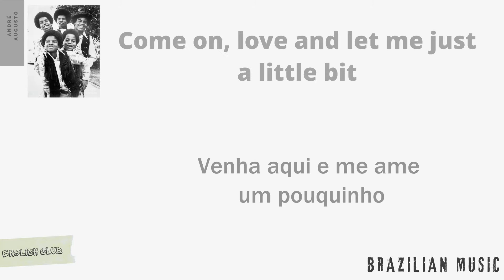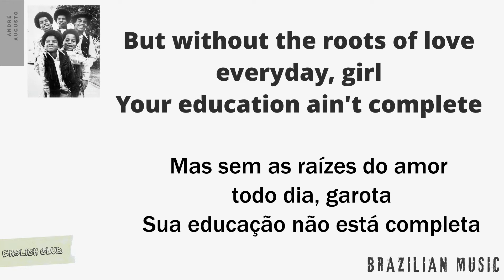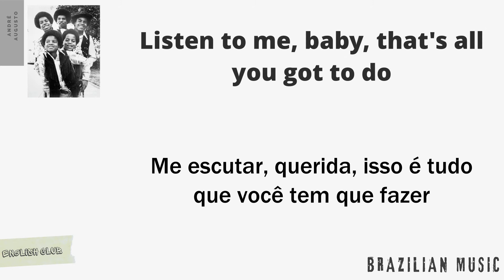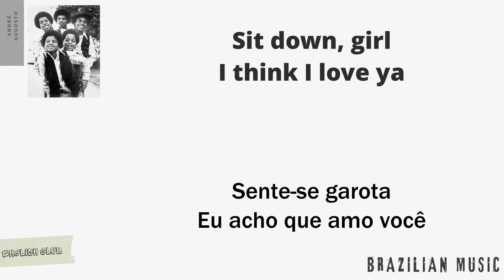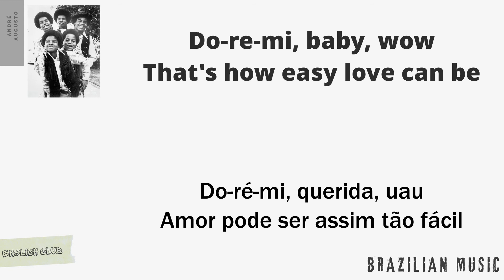The Jackson 5 - ABC (tradução - lyric)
Hey Brazilian! What's up?
Bora aprender regras estudantis com os The Jackson 5?
Come on!